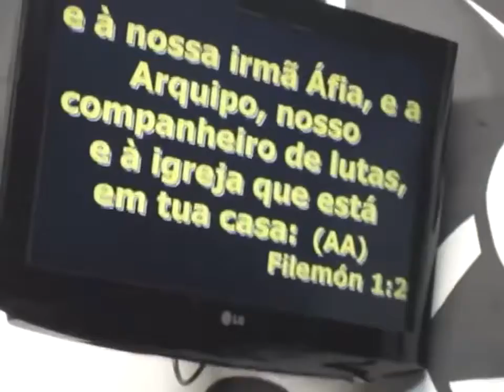Ministração Crash Church 26 02 12